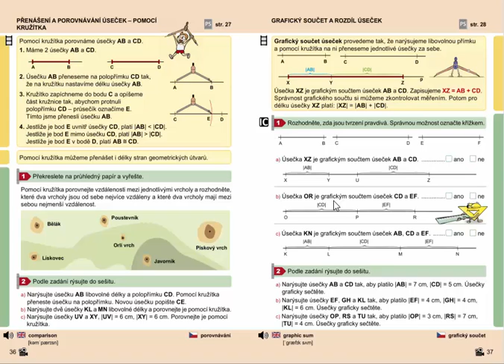Rýsování (grafický součet úseček), Geometrie pro 4.ročník, str. 37, cv. 2a